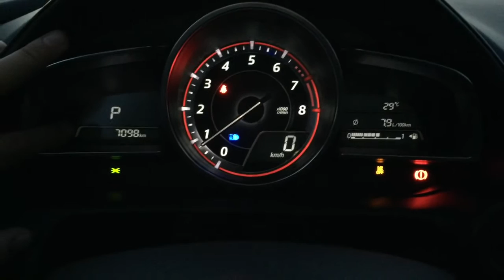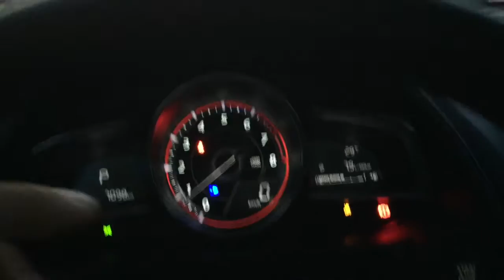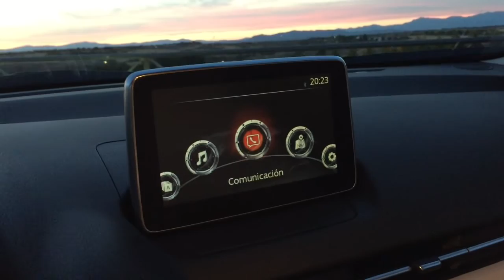Mazda CX-3 interior